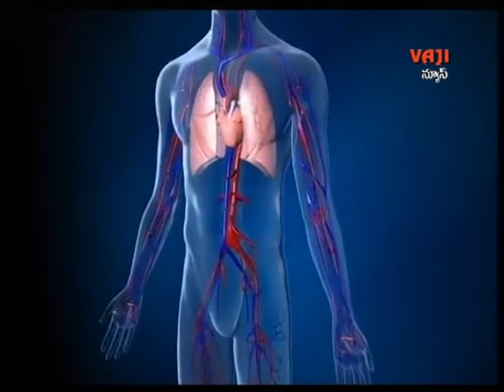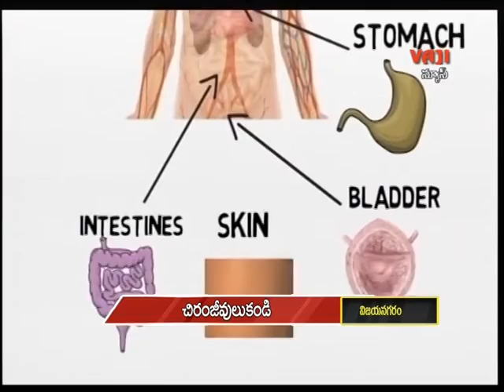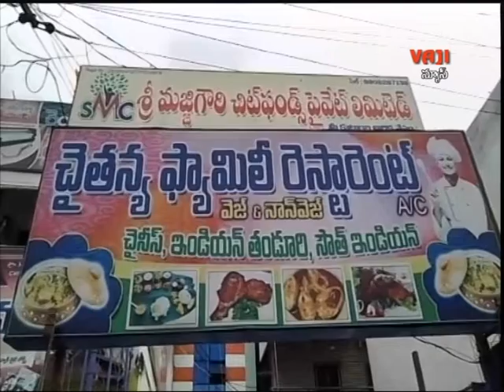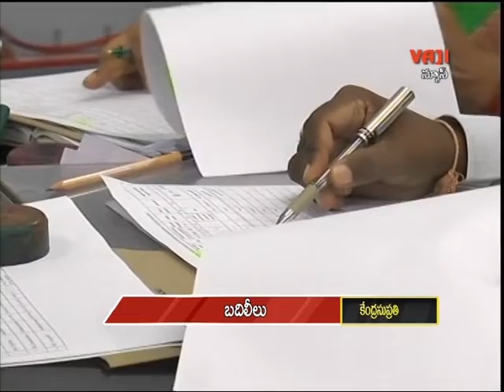vaji news vzm 10.7.2019